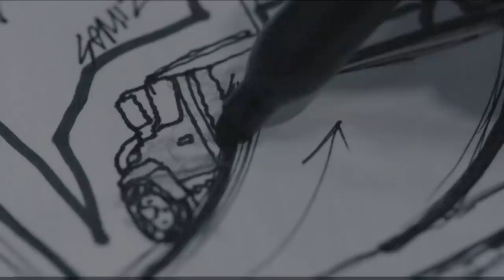DISASTER SERIES: #01 "HAULIN' A$$"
Featuring Elijah Berle, Ben Raybourn, Ishod Wair, Raney Beres, Cody Lockwood, David Gonzalez, Chris Gregson, Kevin Kowalski, Ryan Sheckler, Daniel Vargas, & Cody Chapman.